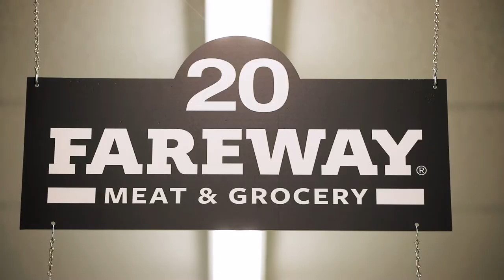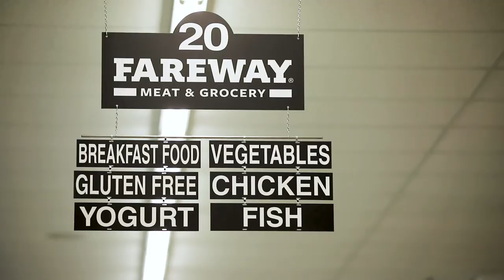Fareway Stronger Together Partnership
Iowa Corn has teamed up with Fareway this winter to bring you amazing giveaways and deals on corn-fed products at your local Fareway store. For more information on how you can support local farmers